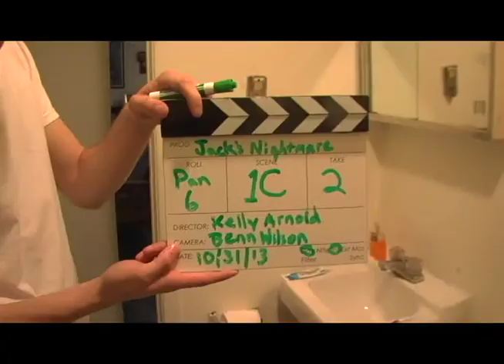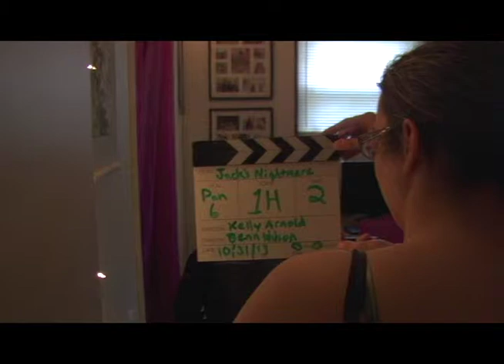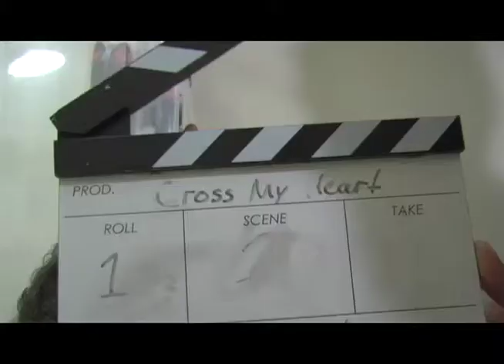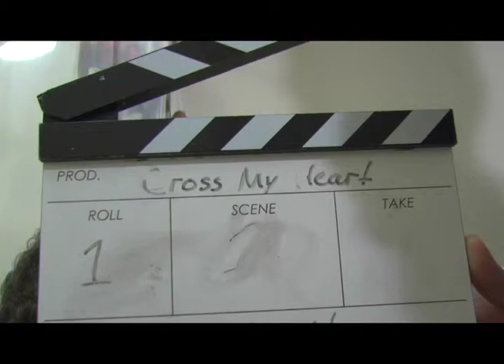Slate Footage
Combination of different slate claps from two of my films. Requested by Benjamin Wilson